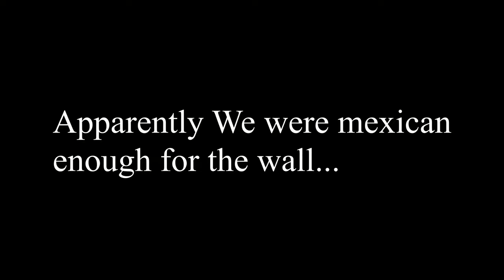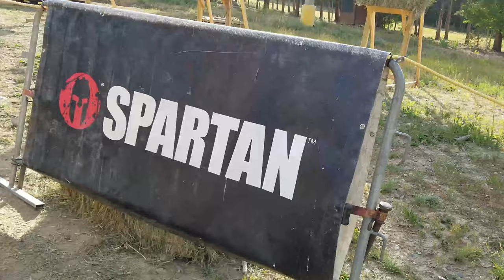Spartan Race: Beast.